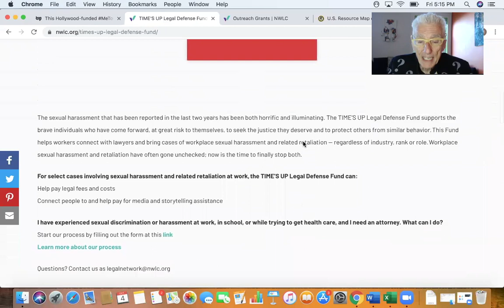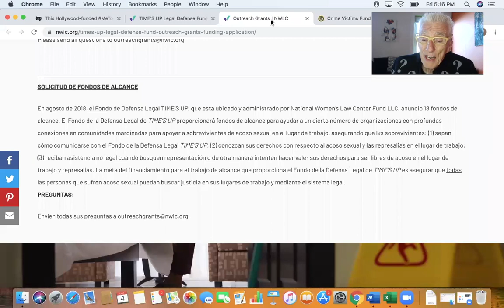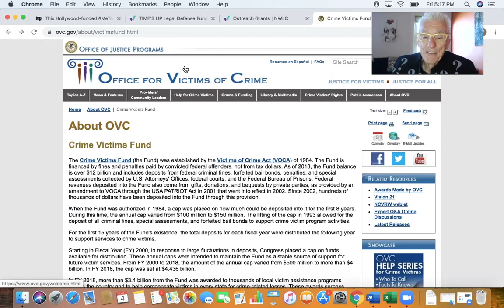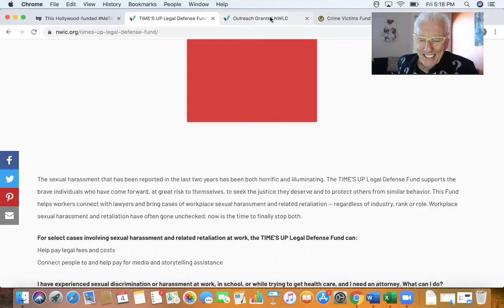$30,000 Grant and Free Legal Help for Sexual Harassment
Matthew Lesko